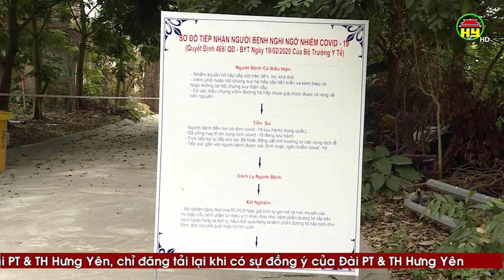Mỹ Hào chủ động phòng chống dịch Covid-19